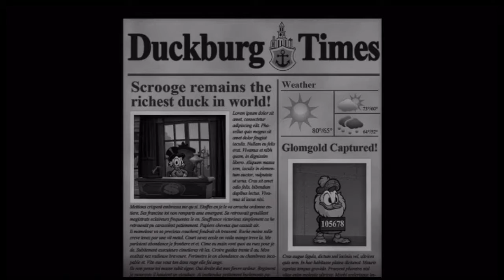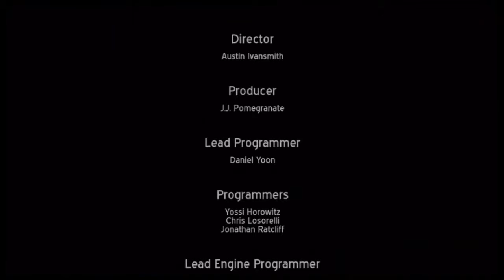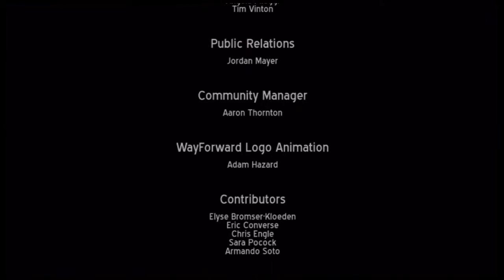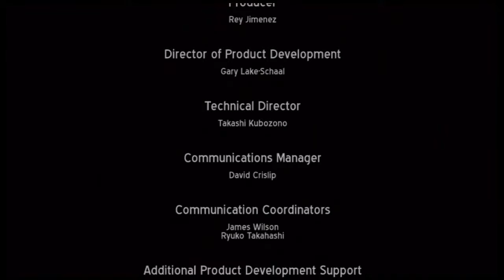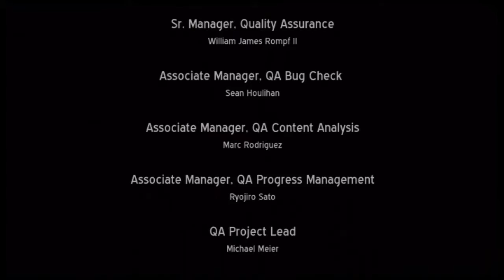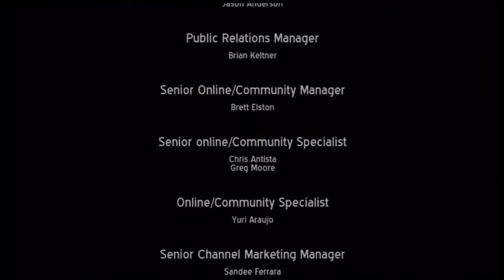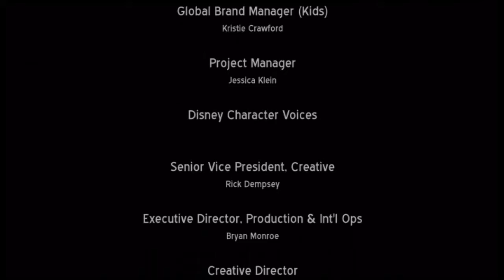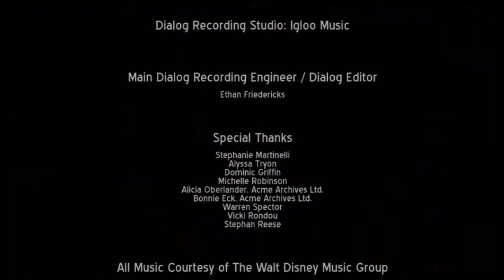Let's Play DuckTales Remastered Episode 7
Welcome to the finale episode of Let's Play DuckTales Remastered!  How will Nester82 handle Magica de Spell?  Tune in and see.